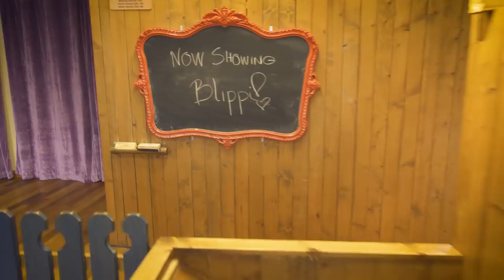Blippi Deutsch - Blippi im Kinder-Museum | Abenteuer und Videos für Kinder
Blippi im Kinder-Museum
Warst du schon in einem Kindermuseum? Blippi besucht wieder das Hands On Museum in Washington! Diesmal lernt Blippi alles über Werkzeuge und Hausbau...